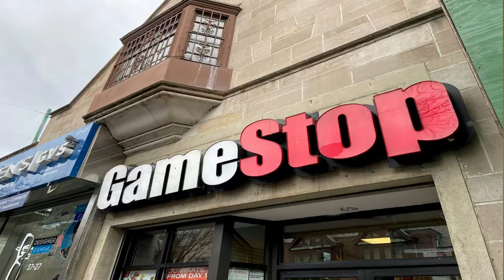20 Things To Do When You're BORED! - (Indoors Edition) - MASKKORAID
Are you bored and don't know what to do? Checkout these ideas and examples to turn that around! I apologize for the mediocre editing/video, but hopefully it's not too bad.

Explanation:
I apologize for the lighting (filmed it at night, don't have good lighting or ring light)
I apologize for the audio (don't have a microphone)
I apologize for the editing (not really good at editing software)

Camera: Ipone7
Editing Software: Wondershare Filmora
Lighting: My Lamp
Thumbnail: Canva

0:00 Introduction
0:41 ONE
1:06 TWO
1:32 THREE
1:58 FOUR
2:19 FIVE
2:37 SIX
2:57 SEVEN
3:09 EIGHT
3:23 NINE
3:42 TEN
4:13 ELEVEN
4:36 TWELVE
5:14 THIRTEEN
5:33 FOURTEEN
6:02 FIFTEEN
6:28 SIXTEEN
6:47 SEVENTEEN
7:05 EIGHTEEN
7:58 NINETEEN
8:25 TWENTY
8:49 Conclusion